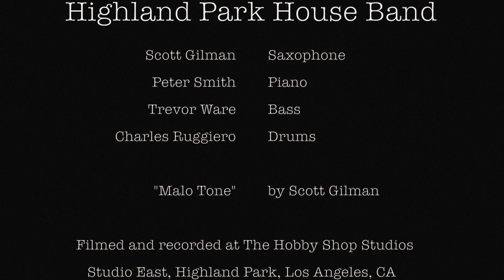MALO TONE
Highland Park House Band

Scott Gilman - Saxophone
Peter Smith - Piano
Trevor Ware - Bass
Charles Ruggiero - Drums

Malo Tone by Scott Gilman
Recorded, filmed and mixed at The Hobby Shop Studio East in Highland Park, Los Angeles, CA